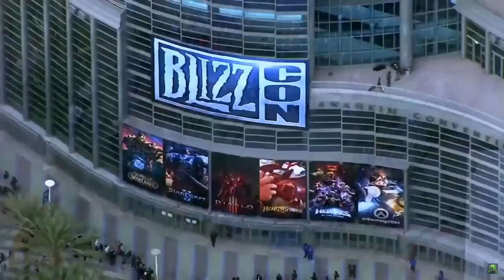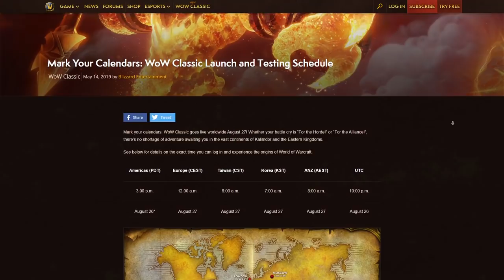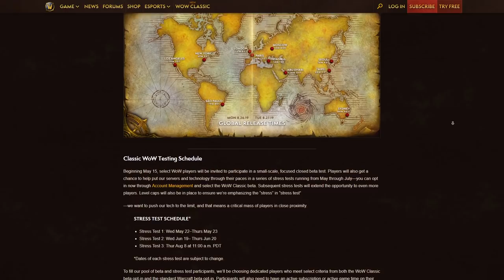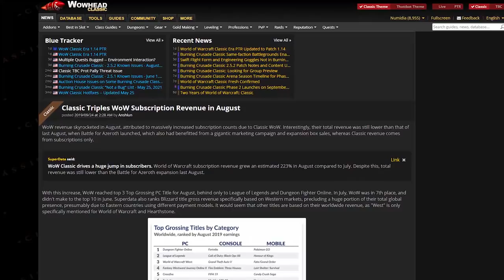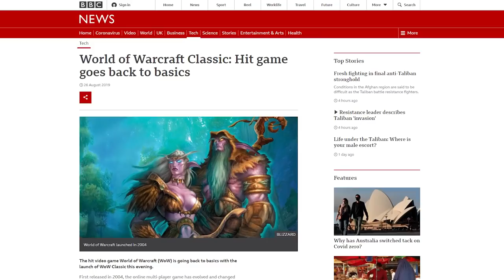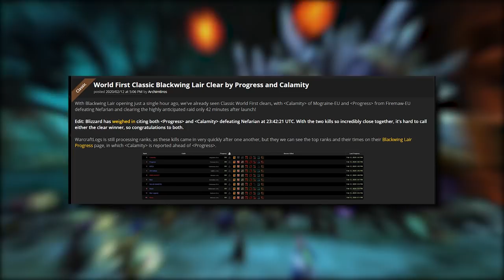10 Craziest Things That Happened in Classic WoW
Classic WoW / Classic TBC Burning Crusade: 10 Craziest Things That Happened in Classic WoW

Classic World of Warcraft was an overwhelming success throughout it's lifespan from 2019 to 2021, and fish Classic WoW Fresh being announced by Blizzard recently, I think this is the best time than ever to go through Classic WoW's history again and discuss the 10 most hype moments that defined this game. From just a player's dream to an industry defining game, today we're gonna unveil everything that made Classic WoW so successful, let's get into it.

We Hope You Enjoy Our NEW Classic WoW TBC Video! Featuring Classic WoW TBC Moneymaking, Classic TBC Farming Spots, Classic WoW Burning Crusade Guides and Tips, Classic WoW TBC Tips and Tricks, Classic TBC How To, Classic TBC Gold Guide, Classic TBC Loot, Classic TBC Loot from 10 Hours, Classic TBC Best Farming Spots, Classic TBC Secrets and Hidden Facts, Classic TBC Tips, Burning Crusade Tips, Burning Crusade Tips and Tricks, Burning Crusade Classic Gameplay, Burning Crusade Classic Classes, TBC Classic Class Guide, Classic TBC Guides and Experiments, Classic TBC VS Gameplay, Classic TBC Arena Tips and Tricks, Classic TBC PvP Arena, Classic TBC Moments and Plays, Classic TBC Highlights and More Classic TBC Content on our Channel! We hope you enjoy the video ~